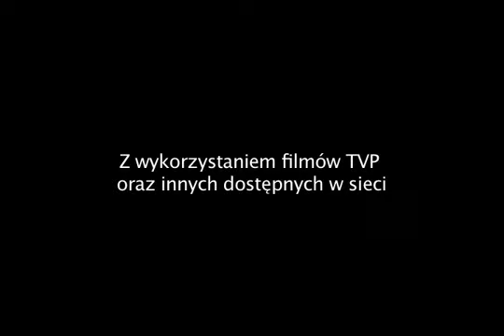Voice of Poland - Piotr Niesłuchowski ft. Ania Dąbrowska - There is nothing wrong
Piotr Niesłuchowski & Ania Dąbrowska - There is nothing wrong
Short movie with clips belong for TVP